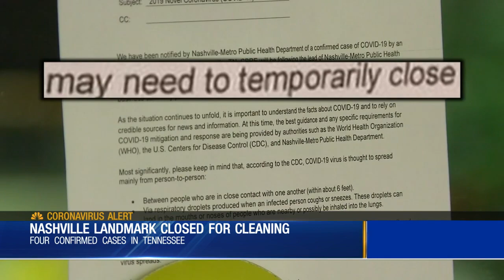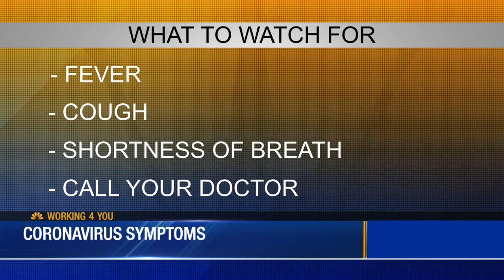One couple from Brentwood has been on a cruise ship with coronavirus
Nancy Amons speaks with a couple from Brentwood has been on a cruise ship with coronavirus